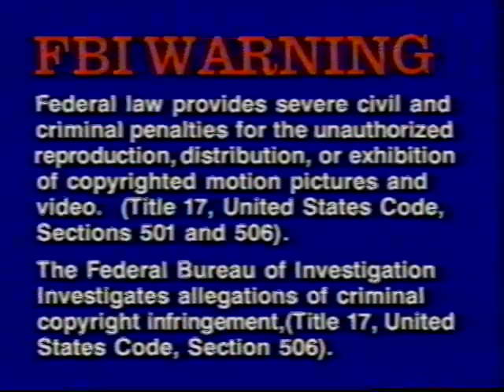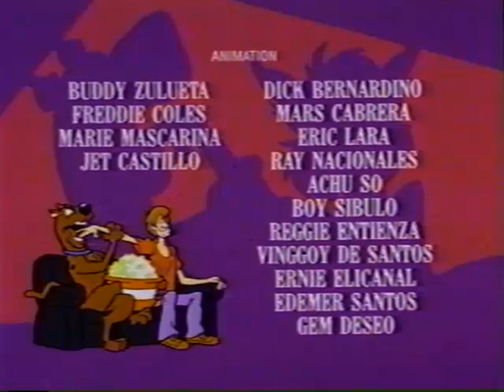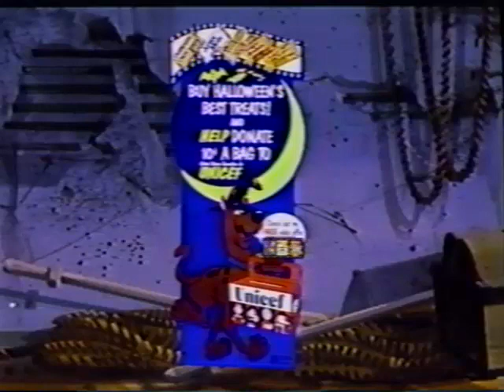Opening & Closing to Scooby Doo and the Reluctant Werewolf VHS 1990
Opening:
1. FBI Warning screen
2. Turner Entertainment logo
3. Hanna Barbera Presents
4. The Funtastic World of Hanna Barbera
5. Universal Studios Florida preview
6. Start of film

Closing:
1. Credits
2. Hanna-Barbera Halloween Safety Tips
3. Hanna-Barbera Home Video Monster Madness preview 1990
4. Hanna-Barbera Home Video logo